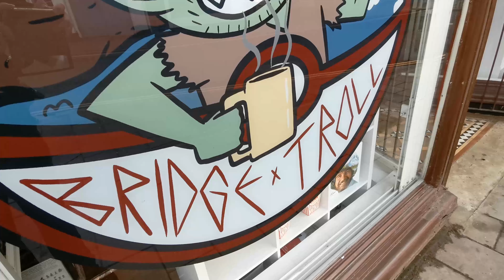Bridge Troll Hobbies opens new store in Tiverton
War and board gamers in Tiverton have a new place to socialise and play after Bridge Troll Hobbies moved to a larger premises.
Reuben Beard opened his original shop on Bridge Street in September 2019. At the time he said he had ‘too much stuff’ at home, so opened up a mancave on Angel Hill.
On Saturday, February 26, a new store was officially opened, just two doors down, providing more space for tabletop miniatures, board games and wargaming.
Reuben said: “The old shop was just too small for the community that we have built up over the last few years so we’re physically moving everything.
“Our Pokemon Club for example has had 30 kids in this morning all playing and trading Pokemon, so it’s great to have a lot more room for games.”